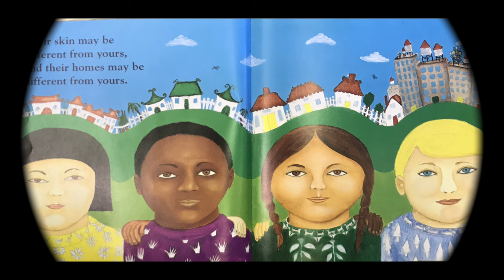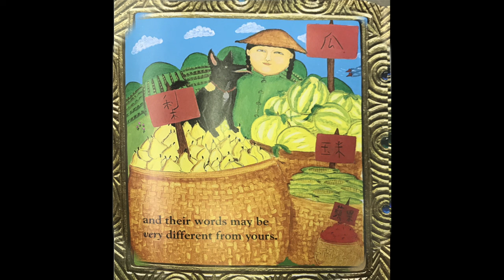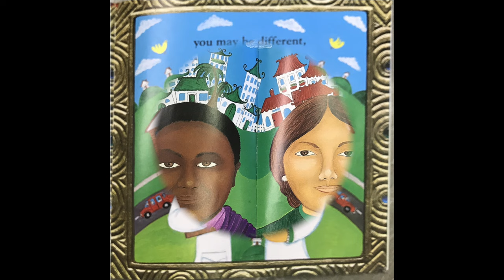Read-Aloud of Whoever You Are by Mem Fox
We read this story as we were getting ready for Remembrance Day.  We have been talking a lot about peace and that "peace sounds beautiful in every language".  This was a great book to follow up that message and talk about how no matter where we are in the world we are all the same on the inside, even if we might look different.